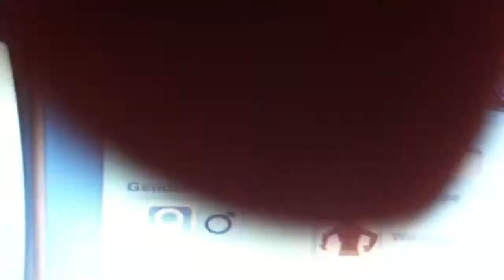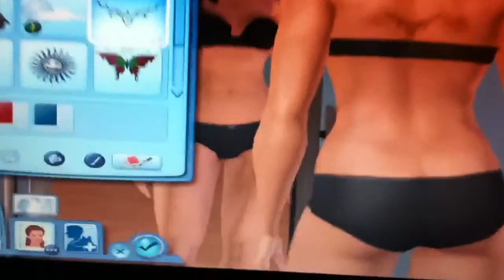Lets Play Sims 3 Supernatural - Part1 - NO MY HAIR!!!!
Now I know what to do. Different outfit, different hair or same.